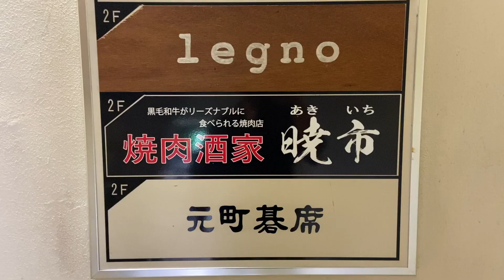【神戸元町グルメ】気分が良くなっちゃう薪焼き legno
ほぼ毎日乾杯している夫婦、ほぼまいにちカンパイ夫婦です。
今回は愛犬と一緒に東京と神戸の二拠点生活をすることなったので神戸生活の模様です。
今回は気分が良くなっちゃう薪焼き「leguno」にお邪魔しました。